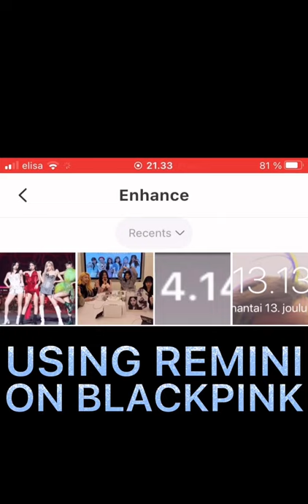Using Remini On BLACKPINK | E1 | TAURIA RUBY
If u don’t know what Remini is, it is an app which clears your photos if they are blurry but this IS THE FIRST EPISODE OF THE NEW SERIE REMINI! So new episodes are coming😉